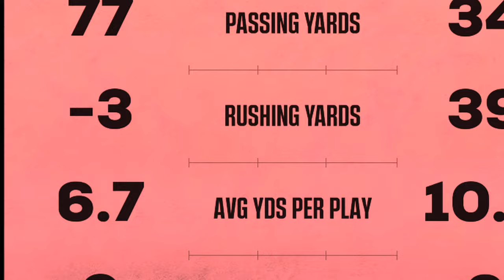Can we get our FIRST win of the series? | College Football 25 Akron Zips Dynasty Ep. 2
Dynasty mode in EA Sports College Football 25 | In this dynasty we taking on the extremely difficult task of rebuilding the Akron Zips, in the MAC division of the NCAA. Akron has historically never been known for it's football accolades - but that is where we come in! Journey with me as we attempt to bring relevancy to Akron University's football program!

I upload Madden 24/Madden 25/College Football 25 content weekly including Franchise Mode content, Rebuild Teams, Dynasty Mode content and other football related content - if you enjoy the content please consider subscribing to the channel - it helps tremendously with the growth of the channel and I am very engaging with my fanbase!! :)

0:00 - Intro/Week 2 Prep
9:19 - Gameplay